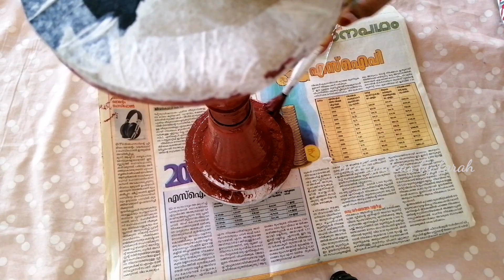Home decor idea with plastic bottle // waste material craft // Best out of waste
Hi everyone
This video shows a simple and unique home decor with plastic bottle